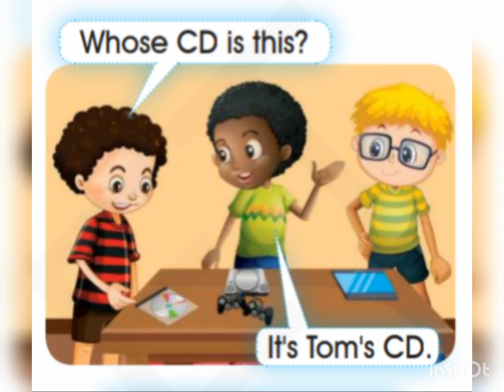الصف الثاني، سلسلة إيمار، كتاب الطالب، الوحدة 9، التمرين 1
Emar 2, Pupil's Book, Unit 9, Computer Games, Exercise 1